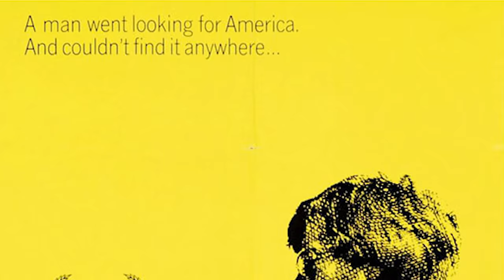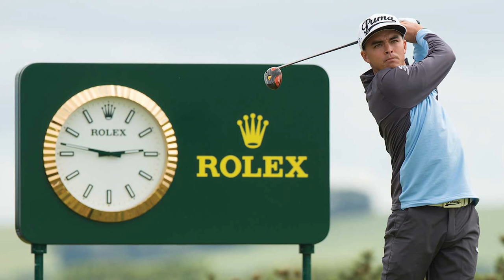🔵 TUDOR HERITAGE CHRONO (S2E12) - L'avis de Geoffroy avec une - vraie - Tudor 🤗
Geoffroy partage son avis sur sa Tudor Heritage Chrono référence M70330N dans un nouvel épisode de Petites Montres Entre Amis Saison 2

00:00 - Intro
00:58 - Ma Tudor Heritage Chrono
23:42 - Souvenirs Souvenirs
31:53 - Le Quiz
39:50 - Recto - Verso
44:43 - Ta prochaine montre :Omega Seamaster Aquaterra